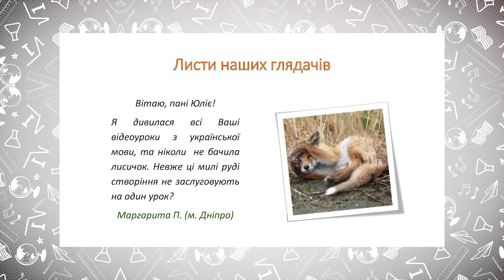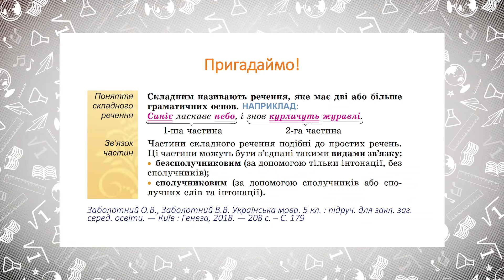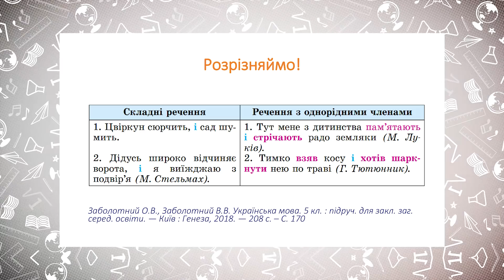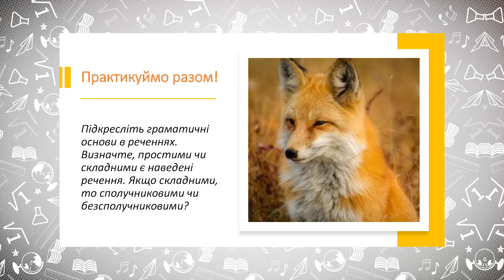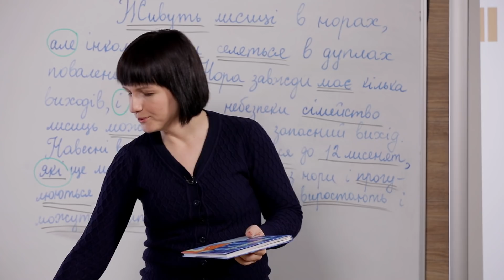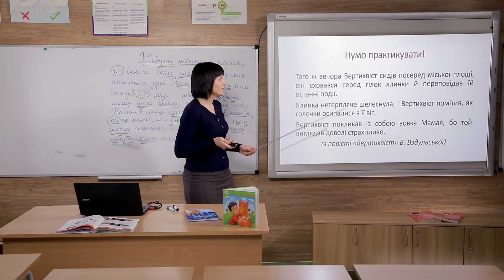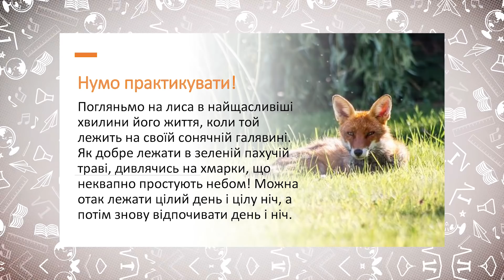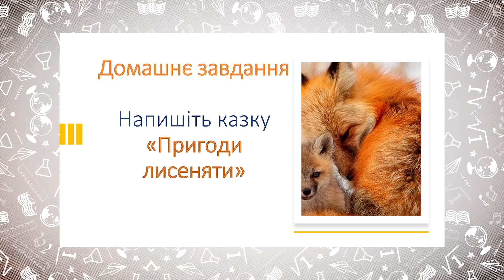5 клас. Українська мова. Складні речення зі сполучниковим зв'язком (Тиж.5:ВТ)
5 клас. Українська мова. Складні речення зі сполучниковим зв'язком (Тиж.5:ВТ)